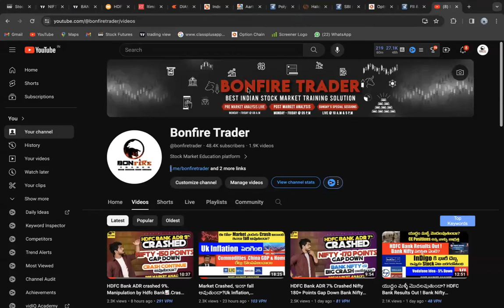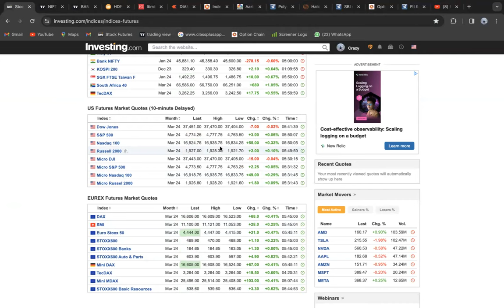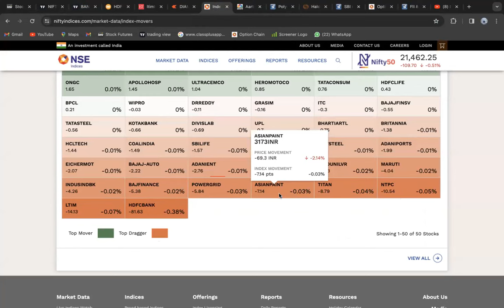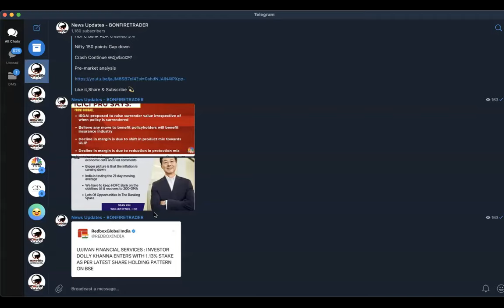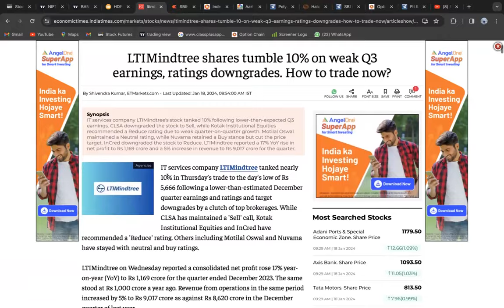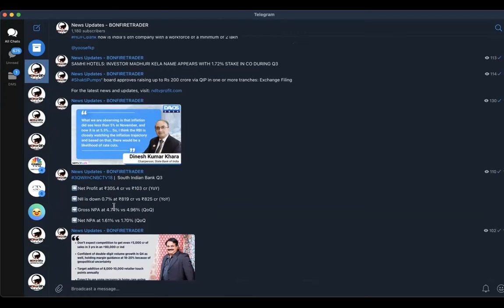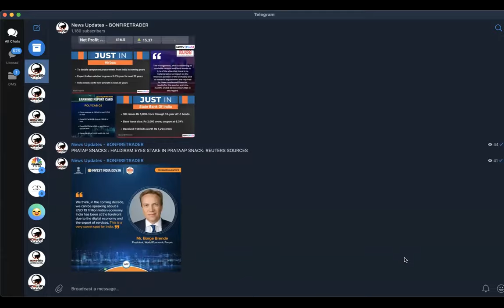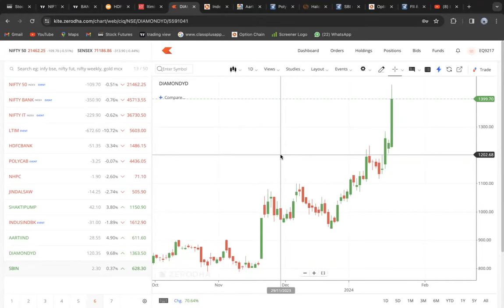#1075| Stock Market News Updates | Post Market Analysis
100+ videos with 100+ hours recordings with Live mentoring and life time community groups with Daily Mentoring Sessions , Live Session On Expiry Days , One To One Mentorings .

For iOS